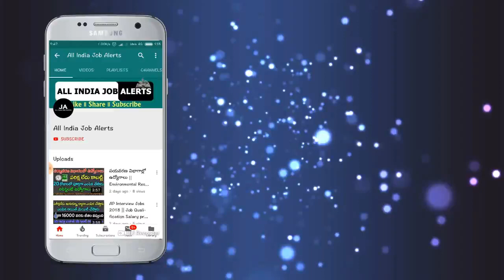వాహనదారులకు మరో షాక్..మీ వెహికల్స్ పై ఈ పేర్లు ఉంటే డైరెక్ట్ గా జైలుకే || New Traffic Rules In India